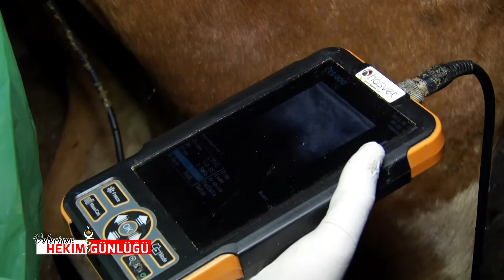VETERİNER HEKİM GÜNLÜĞÜ | 25.05.2021